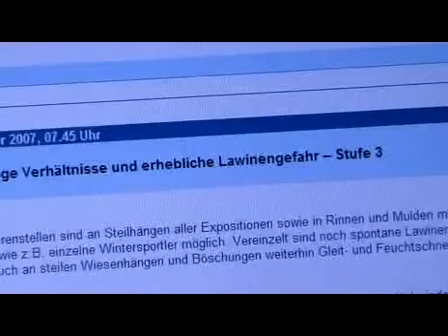Lawinen - eine unterschätzte Gefahr